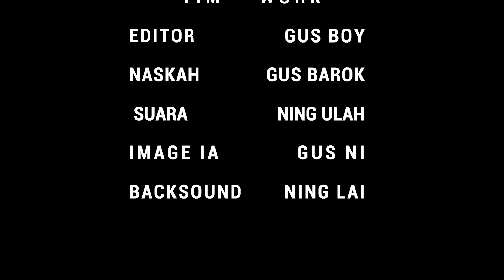KISAH MISTIS !! PERSAINGAN PESUGIHAN PENJUAL SATE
Video Ini Berisi Tentang Kisah : Persaingan oedagang sate

      ISTANA MISTERI ( Ismi ) Adalah Chanel Yang Membahas Kisah Nyata Misteri.Sebagian Kisah Yang Kami Ceritakan Diambil Dari Kisah Nyata.